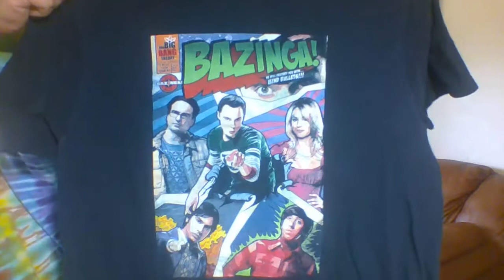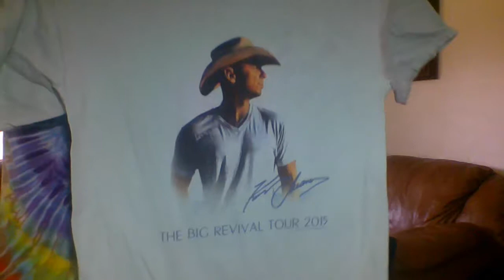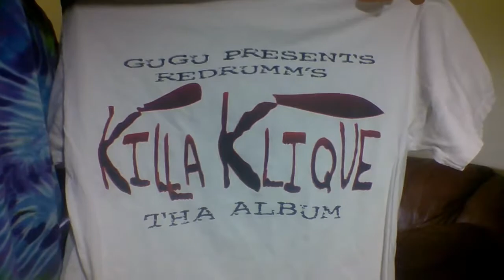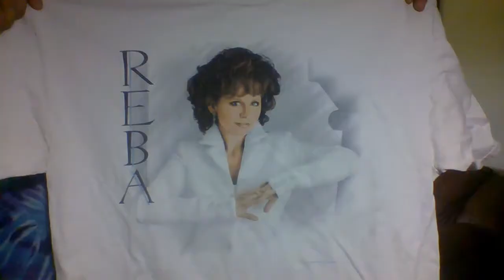Music T-Shirt Lot Unboxing Haul Video - Rock Hip Hop & Tour Tshirts to sell on Ebay Depop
I get my first look at a huge lot of vintage T-shirts I bought as a lot set on Ebay. I show off the shirts while playing some surf garage rock music from retired local band The Hypno-twists.  Next step is to photo them and start listing them on Ebay and Depop